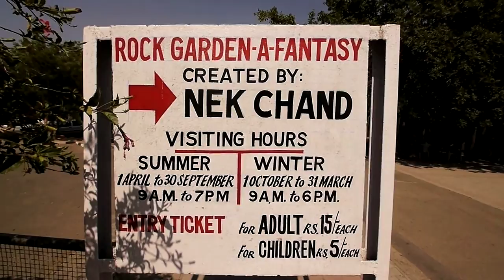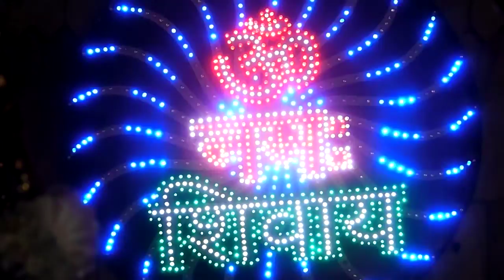Rock Park Nek Chand.mov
Rock Garden is probably Chandigarh's premier attraction, a popular spot for tourists. It was created by Nek Chand Saini, a resident of the city, in 1958. The urban waste material like bottles, tin cans, broken plugs, plates, saucers was turned into creative patterns and textures, mute rocks turned into art objects. A visit to the Rock Garden is a must for all the tourists traveling to Chandigarh. The first phase of the rock Garden is a small canyon. The canyon opens into a series of chambers, each one filled with scores of human and animal forms in concrete and broken ceramic or glass.